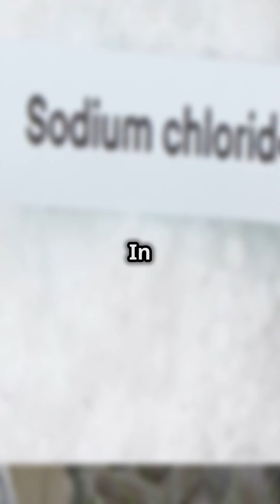Facts about sodium metal.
sodium metal, chemistry, and science,
1. **SodiumMetal
2. **ChemistryExperiments
3. **ScienceFacts
4. **ChemicalReactions
5. **ChemistryShorts
6. **ScienceExplained
7. **PeriodicTable
8. **ScienceIsAwesome
9. **ChemistryLovers
10. **ElementExplained

- Sodium metal reactions
- Chemistry in real life
- Cool chemical reactions
- Fun science facts
- Science Shorts
- Chemistry lab
- Chemistry experiments with sodium
- Science education